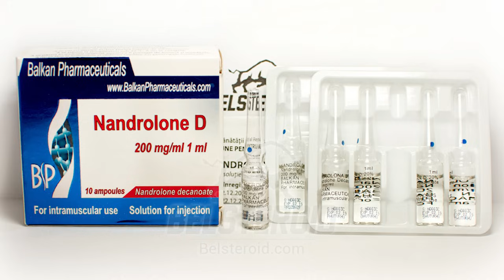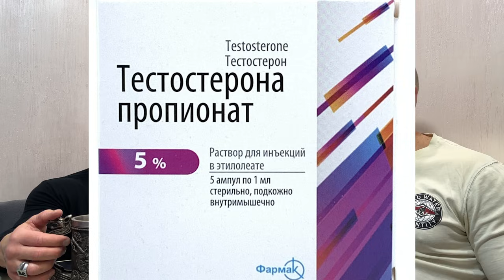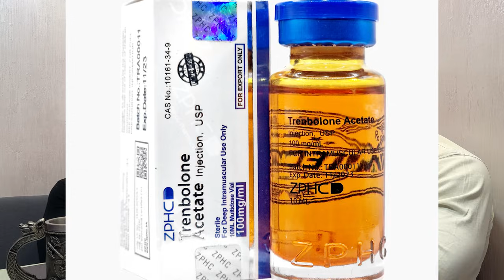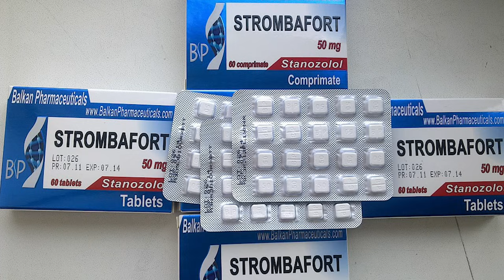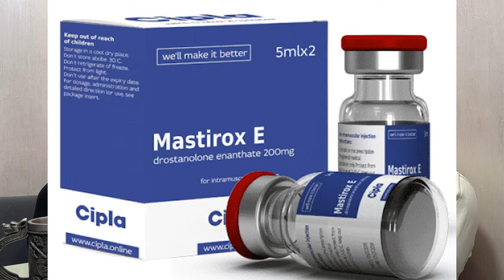СТЕРОИДЫ 💊💊. Как Действуют на Организм🏋️‍♂️ - Разбор Препаратов!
✅ Стероиды. Достоинства и Недостатки Различных Препаратов - Полный РАЗБОР. Ответы на Ваши Вопросы.

В этом видео мы решили сделать Обзор Самых Востребованных Препаратов.
На базе собственного опыта мы расскажем о достоинствах и недостатках ниже перечисленных препаратов, сделаем выводы:
1️⃣. Болденон
2️⃣. Тестостерон
3️⃣. Примоболан
4️⃣. Станозолол
5️⃣. Сустанон
6️⃣. Тренболон
7️⃣. Мастерон
8️⃣. Туринабол
9️⃣. Нандролон

!!! Важно:
Стероиды могут иметь серьезные побочные эффекты.
Перед применением стероидов необходимо обязательно проконсультироваться с врачом.
Стероиды не являются волшебной таблеткой.
Для достижения желаемых результатов необходимо также соблюдать режим питания и тренировок.

MB - спортивный Youtube канал о бодибилдинге и фитнесе.
У нас Вы найдете информацию о тренировках и питании, рабочие спортивные методы и программы, мнения экспертов и чемпионов.
Упражнения, спортивное питание, тренировки дома, программы тренировок в тренажерном зале. Информация о том,  как накачать мышцы и набрать массу, как похудеть.

MB is a sports Youtube channel about bodybuilding and fitness.
Here you will find information about training and nutrition, working sports methods and programs, opinions of experts and champions.
Exercises, sports nutrition, workouts at home, training programs in the gym. Information on how to build muscle and gain mass, how to lose weight.
Be aware - be with us!

андрогенные стероиды